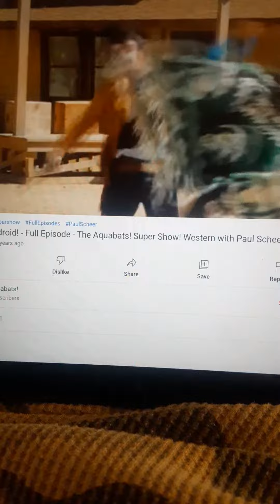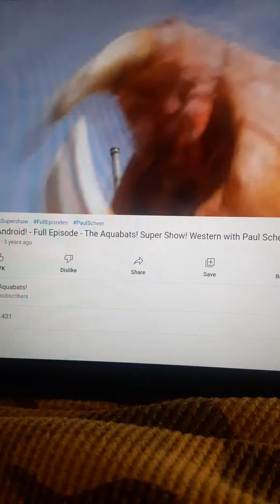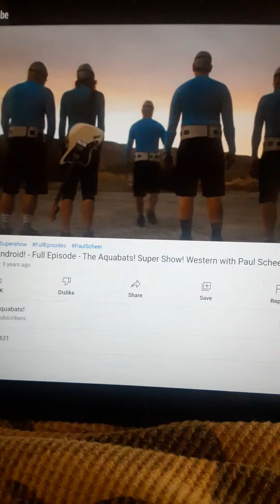Aquabats Cowboy Android 5